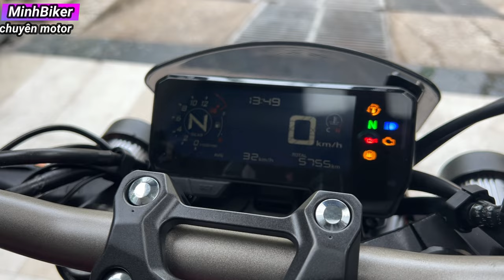HONDA CB650R RẺ NHIỀU ĐỒ CHƠI NGON KHỎI TỐN TIỀN LÊN ĐỒ